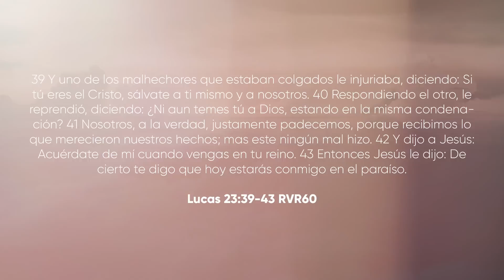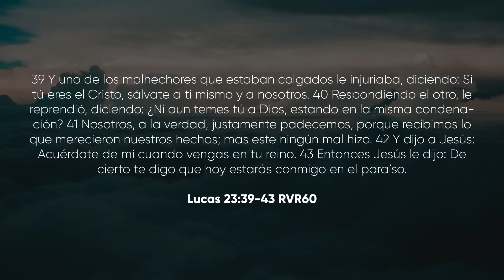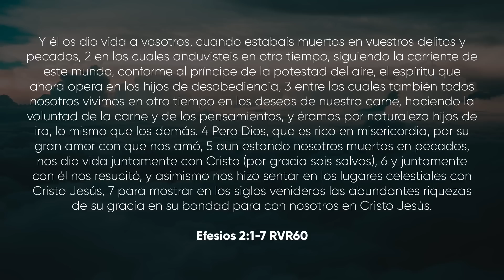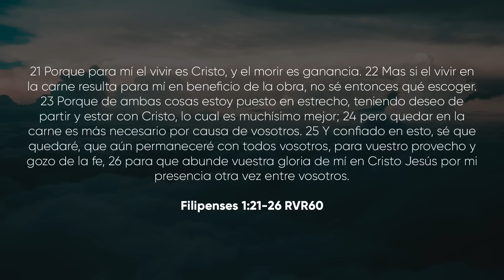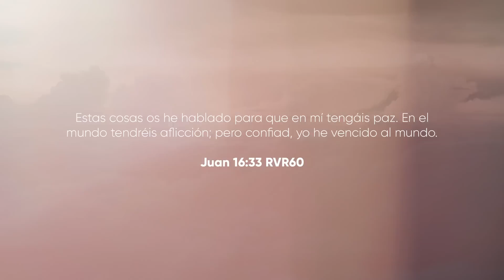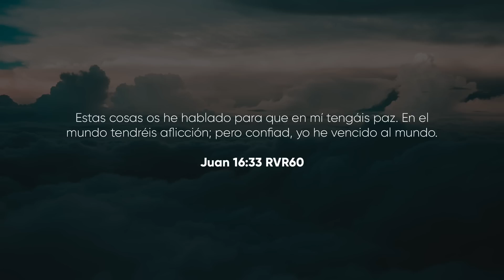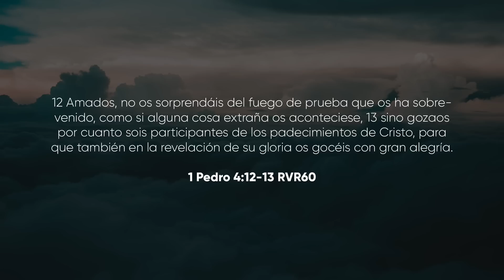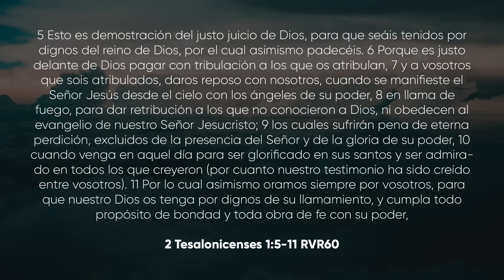Cheo y Vivi Podcast - Episodio 6 - La esperanza después de la muerte